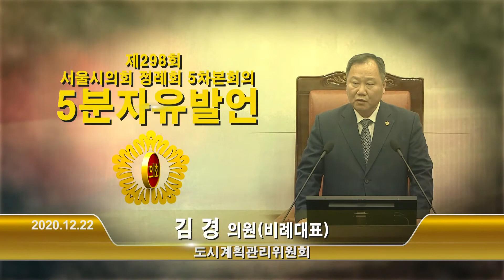제298회 정례회 제5차 본회의_김경 의원 5분자유발언 / 2020-12-22